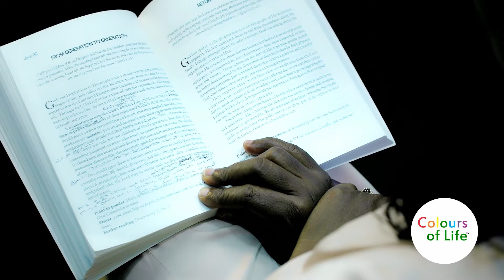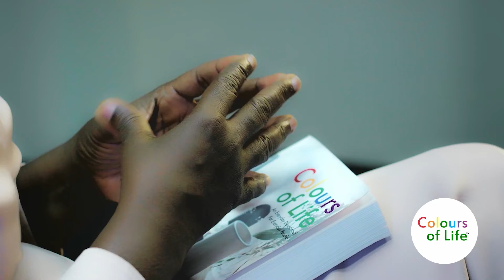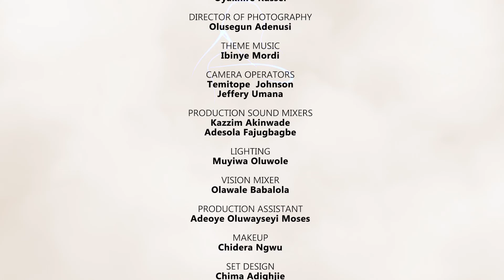I Lost My Son Then My Wife - Pastor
On this episode of Colours of Life, host Koko Kalango sits with Rev. Utah and Sister Buchi to discuss their individually powerful and moving story of loss and resilience. Rev. Utah speaks of the impact of losing his son and his wife and Sister Buchi shares her message of hope and God’s faithfulness.